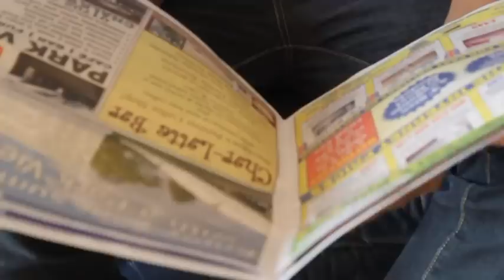How Did Suzie Fall Off The Swing?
Harmless jokes are the best.